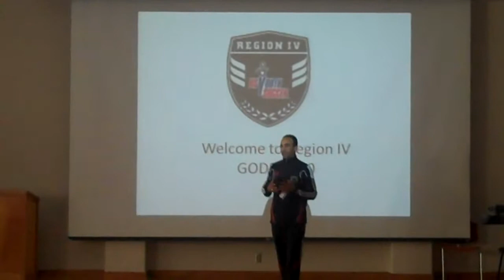Platini Soaf, players and his regional Olympic staff at the opening ceremony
platini soaf opening ceremony speech